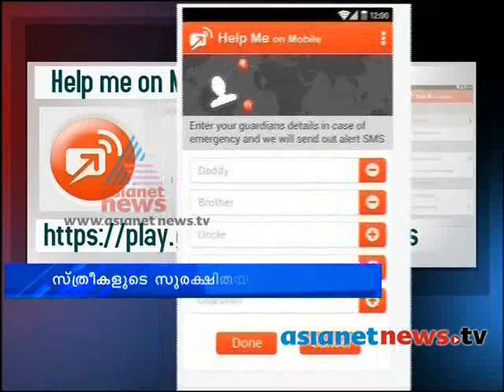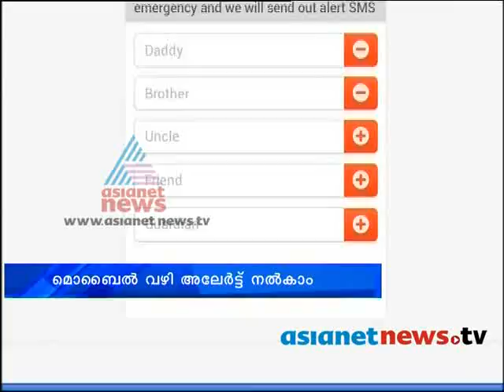Mobile app for women security for travel : Help me on Mobile